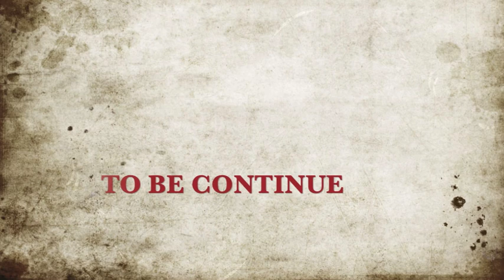THE BOTHER GANG MOVIE-PART 1-JKIDPRODUCTION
@jkidmusic  INS @JKIDMUSIC1TATTOO